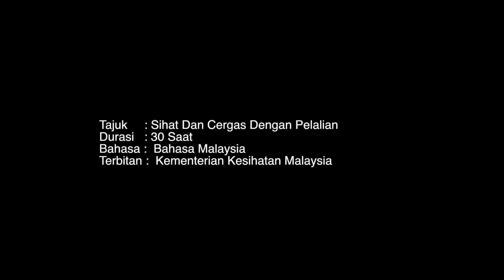imunisasi kp no final